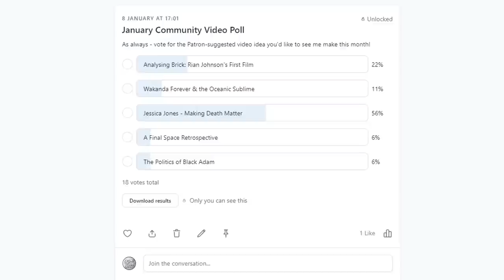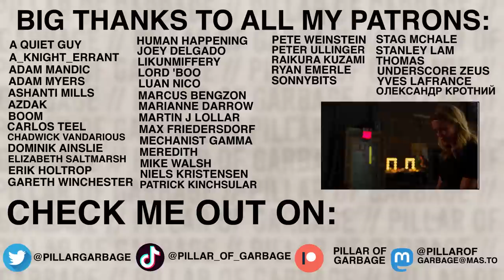Jessica Jones: Making Death Matter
Everything changes. And nothing changes. People die. More are born. And in between... we exist.

Timestamps:
0:00 Dead bodies
2:20 1, Approaching death
5:57 2A, Touching death – The intimacy of death
9:33 2B, Touching death – Killer, killed, and contexts
12:56 3, After death

Marvel's Jessica Jones is an American television series created by Melissa Rosenberg for the streaming service Netflix, based on the Marvel Comics character Jessica Jones. It is set in the Marvel Cinematic Universe (MCU), acknowledging the continuity of the franchise's films, and was the second Marvel Netflix series leading to the crossover miniseries The Defenders. Krysten Ritter stars as Jessica Jones, an ex-superhero turned private investigator who opens her own detective agency, Alias Investigations. Rachael Taylor, Eka Darville, and Carrie-Anne Moss also star, with Mike Colter, Wil Traval, Erin Moriarty, and David Tennant joining them for the first season, J.R. Ramirez, Terry Chen, Leah Gibson, and Janet McTeer joining the cast for second season, and Benjamin Walker, Sarita Choudhury, Jeremy Bobb, and Tiffany Mack joining for the third season. essica Jones is a superpowered woman who had a brief superhero career until an incident in which the villainous Kilgrave caused her to kill someone. After that incident, she becomes a private investigator. When Kilgrave resurfaces, Jessica must rise up to stop him.

In the second season, Jessica Jones discovers that her mother is still alive due to the experiments done by Karl Malus.

In the third season, Jessica Jones faces off against Gregory Sallinger, an enemy who is determined to prove that she is a fraud, as well as her adoptive sister turned murderous vigilante Trish Walker.